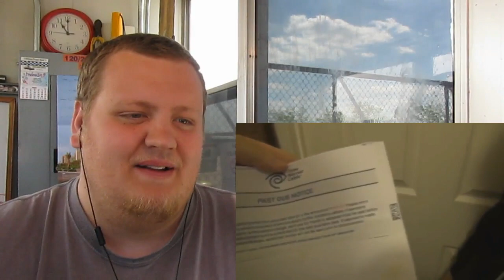Angry Grandpa Locks Pickleboy in Closet! REACTION!!!